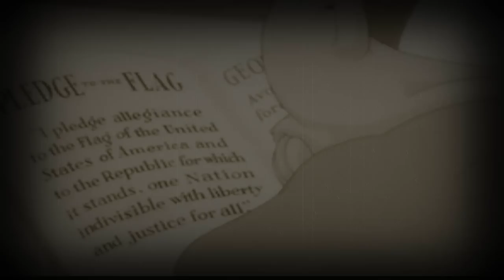Terence Mckenna on Cannabis Edibles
Everyone's favourite Psychonaut talks about edibles.